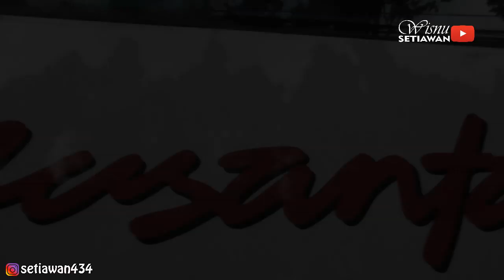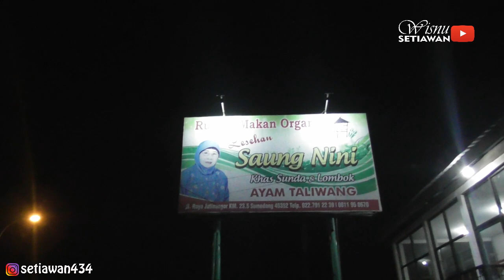TANTANGAN UNTUK RAILFANS!!! NAIK BUS Nusantara ANTI MABOKBandung - Kudus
Haii teman-temaan :D
kali ini nunutrip bikin konten bertema TANTANGAN. Nah saya akan menantang salah satu teman saya yang PECINTA KERETA API. Dia baru pertama kali ini naik bus dan akan ditantang naik bus malam duduk di belakang TANPA MABUK :D Apakah berhasil?? simak videonya sampe TUNTAS yaa... :D

Follow medsos ku juga, ya... :D